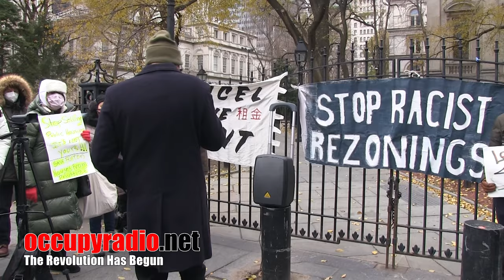Time to Tax the Rich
Dannelly Rodriguez of Justice for All Coalition stated the connection between rezoning and the future of NYCHA: "The Justice For All coalition is fighting to preserve the most successful affordable housing program in our city’s history: NYCHA. If public housing is sold to private developers, and if public land is used for private interests, our public safety will likewise be lost to private greed. The fight against rezoning is nothing short of the fight to keep our communities safe and healthy."